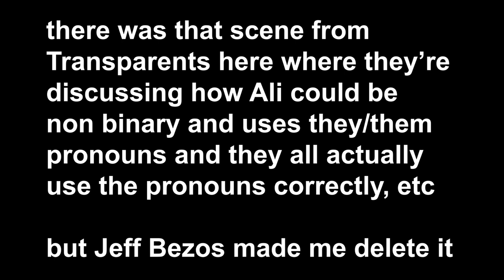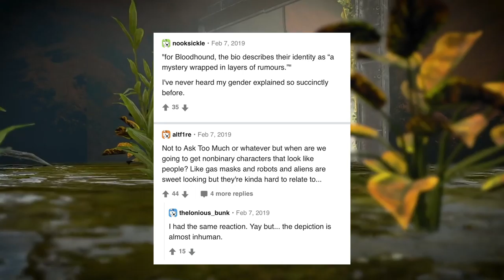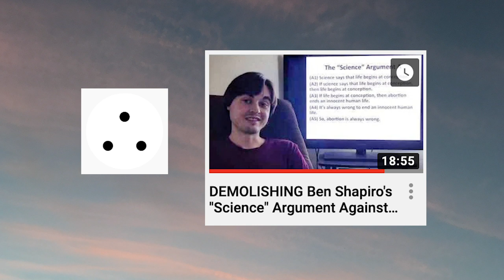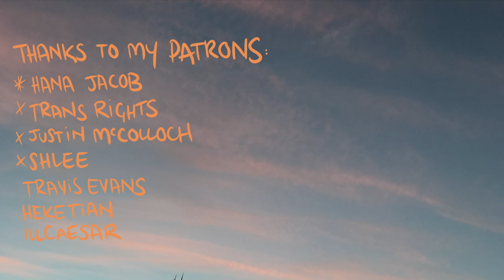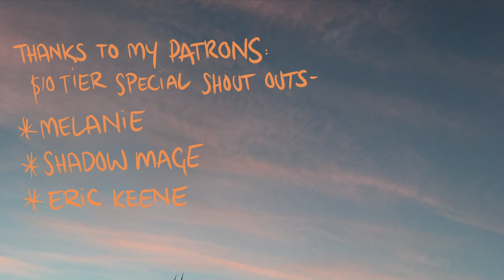Discussion: Non Binary Media Representation Sucks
let's have another chat about media representation, this time we can look at and talk about how non binary people are depicted in media.

All additional footage, audio and images do not belong to me.